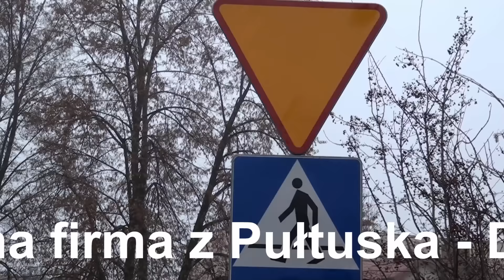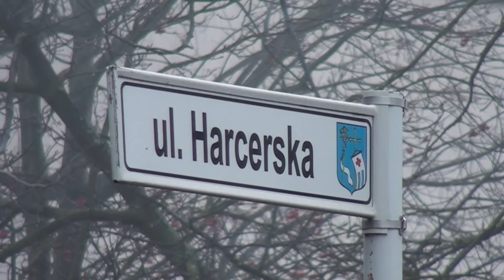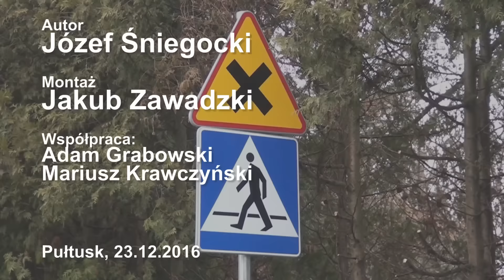Oddanie ul. Harcerskiej